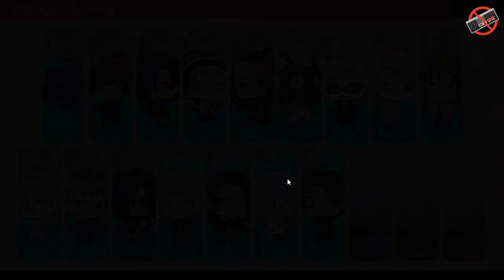DRAMAtical Murder reconnect Mini Game gameplay # 2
DRAMAtical Murder reconnect